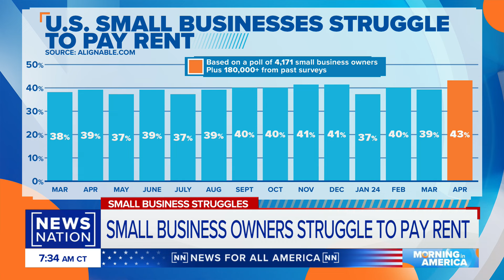Small business owners struggling to pay rent | Morning in America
With rising inflation and the aftermath of the COVID-19 pandemic, small business owners across the country are struggling to pay rent, with 43% unable to pay their rent in full this past April. Three small business owners, Andy Ellard, owner of Manda Machine Company, Katlyn Swaffer, co-owner of Just Baked Bakery & Deli, and Mimi Striplin, founder and CEO of The Tiny Tassel, join “Morning in America” to discuss.